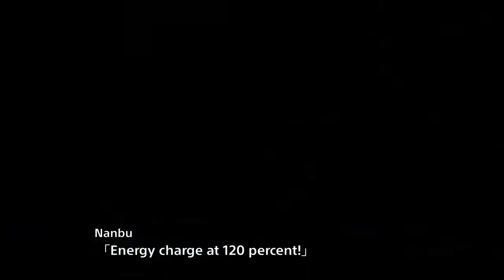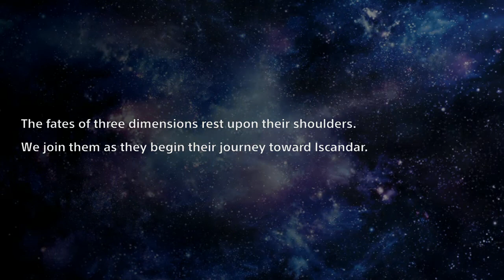SRW V C Stage 40C